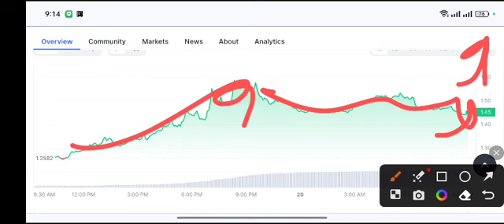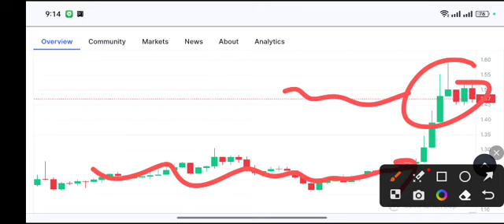PERP Urgent UPDATE! PERP coin price Prediction